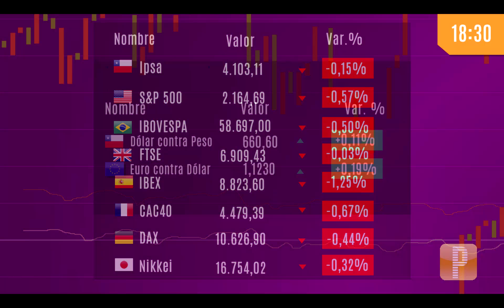Pulso Mercados: Petróleo arrastra a Wall Street